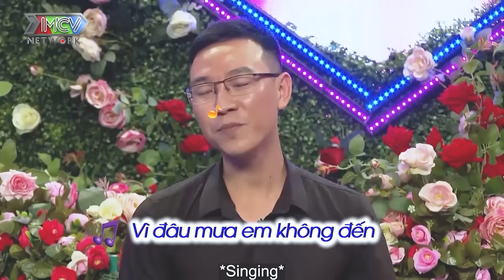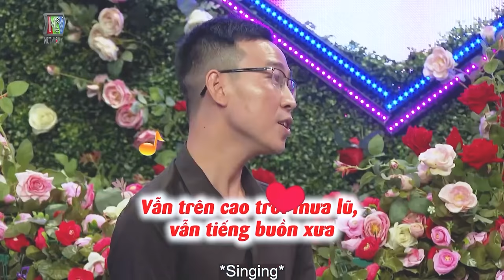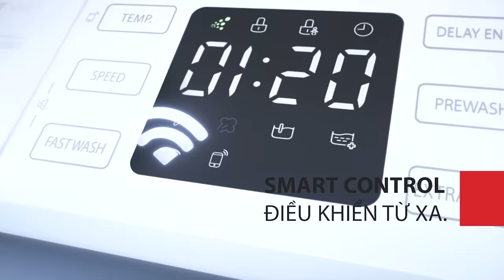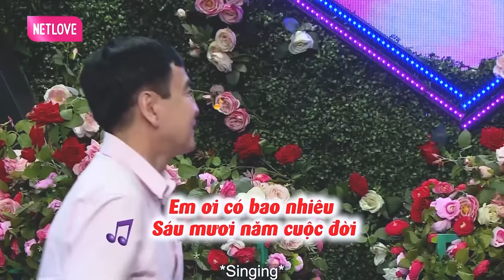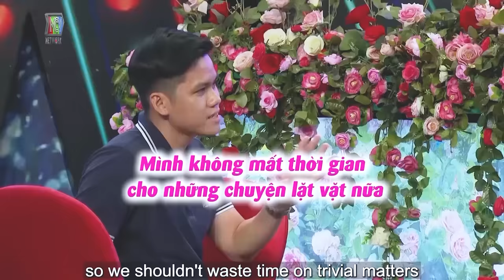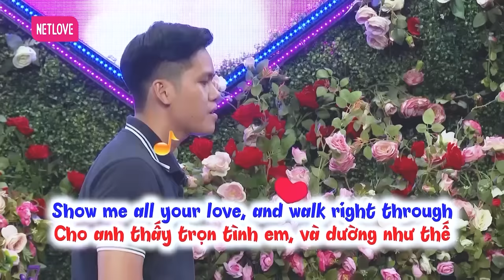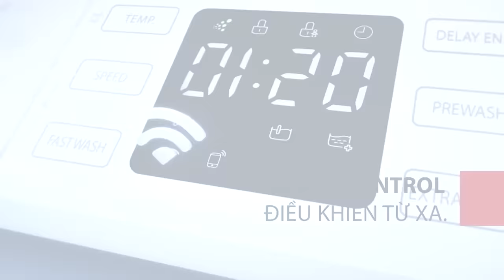Đội bạn trẻ được quan viên hai họ ủng đẩy thuyền hết mình | hẹn hò hay nhất